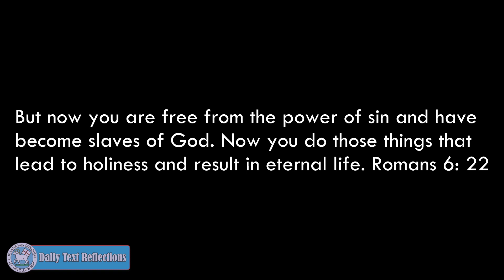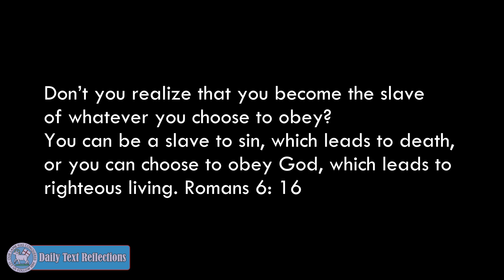Daily Text Romans 6 22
Free from the slavery of sin to live righteously